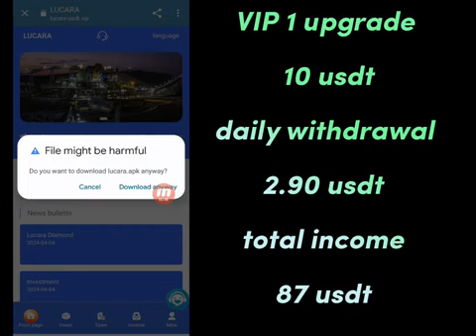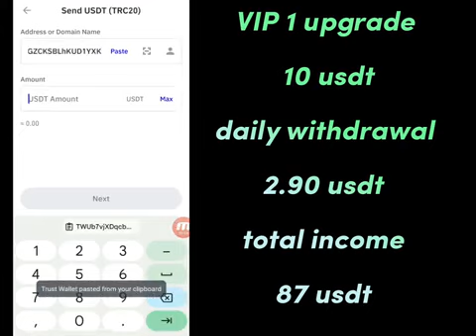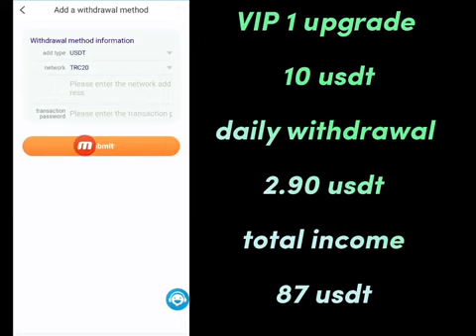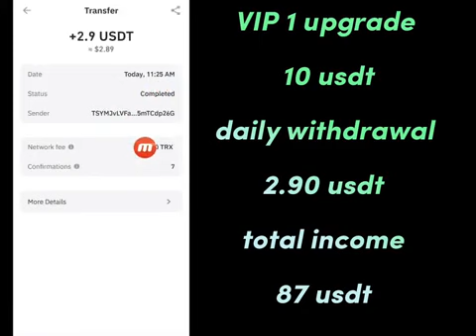Lucara Diamond|2024 Usdt project|High-yield USDT| AutoLeveltic income | Easily Levelke money at home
Register invitation code:  4284493
1.Deposit and withdrawal use Binance, OKX...TRC-20 network
2.Earnings update time: 0:00 Salt Lake City time
3.Each account can purchase multiple levels and obtain multiple benefits.

Lucara Diamond investment platform level 3 subordinates enjoy investment rebates

Level 1: 「A」Invest 1000 USDT, and you receive 120 USDT(12%)
Level 2 : 「B」Invest 1000 USDT, and you receive   20 USDT(2%)
Level 3 : 「C」Invest 1000 USDT, and you receive  10 USDT(1%)
About free VIP

ABC-level team members can get extra rewards if recharge amount reaches Level- standard
Team recharges 300 USDT within 24 hours, and rewards 6USDT
Team recharges 500 USDT within 24 hours, and rewards 13USDT
Team recharges 1000 USDT within 24 hours, and rewards 28USDT
Team recharges 3000 USDT within 24 hours, and rewards 98USDT
Team recharges 5000 USDT within 24 hours, and rewards 208USDT
Team recharges 10000 USDT within 24 hours, and rewards 688USDT
Team recharges 50000 USDT within 24 hours, and rewards 3888USDT
The team reward collection time is 0:00 in Salt Lake City the next day.
It will be invalid after expiration.
Telegram customer service: @Lucara_Diamond

online usd kaise kaLevelye
Levelke Money Online Apps
trx mine
usdt money Levelking website
Free USDT 2024
ITP Club
Ant Mining App
Q-Net
USDT investment platform
dollar website
USDT Thunder
dollar wallet
New money Levelking websites in 2024
USDT mining
USDT mining website
Earn USDT
Tether Mining
USD mining
apply to earn
Earn USDT for free
USDT investment
USDT Mining Locations in 2024
Free USDT